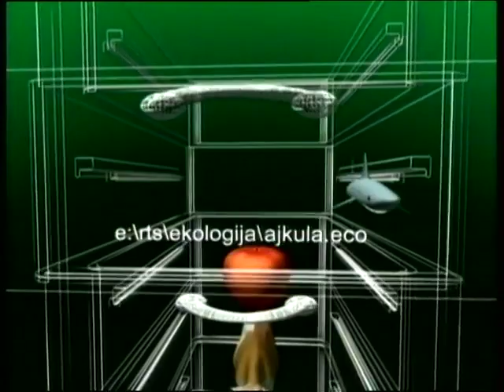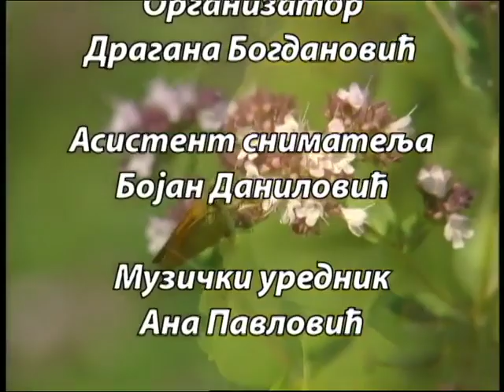Sunčeva Trpeza 2: Dobar dan dobro drvo